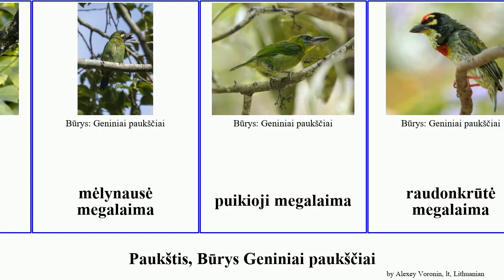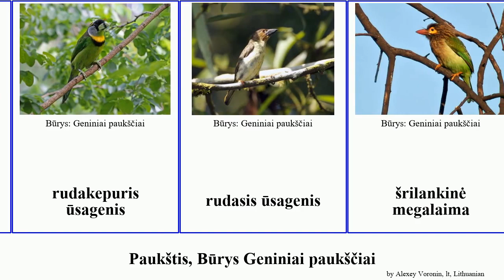Paukštis, Būrys Geniniai paukščiai megalaima bird ūsagenis Megalaimidae javinė didžioji dryžoji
paukštis Būrys Geniniai paukščiai.
bird of Order Piciformes Family Megalaimidae, language: lt.

auksagurklė megalaima
auksaskruostė megalaima
didžioji megalaima
dryžoji megalaima
geltonkaktė megalaima
geltonsprandė megalaima
geltonvainikė megalaima
javinė megalaima
juodagurklė megalaima
Lagrandjero megalaima
melsvagurklė megalaima
melsvavainikė megalaima
mėlynausė megalaima
puikioji megalaima
raudonkrūtė megalaima
raudonvainikė megalaima
rudagurklė megalaima
rudakepuris ūsagenis
rudasis ūsagenis
šrilankinė megalaima
ūsuotoji megalaima
žalioji megalaima
žalsvaausė megalaima